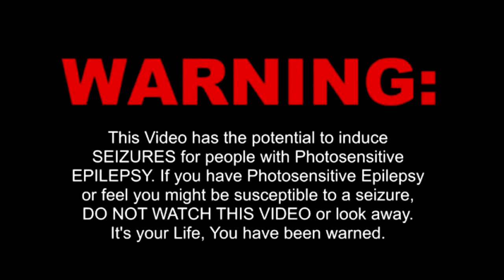The most epic video of the world!!!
(not bait)(not fake)(200% real)